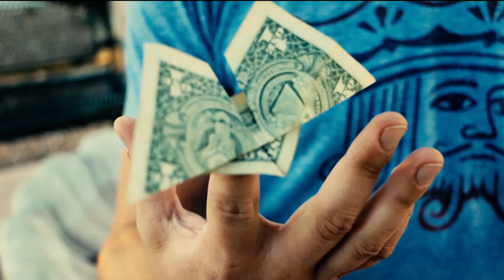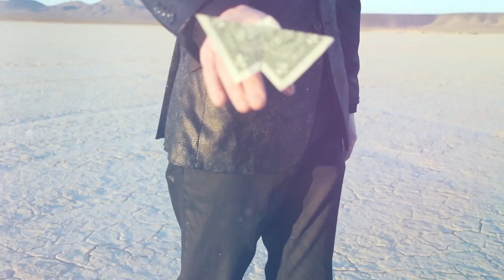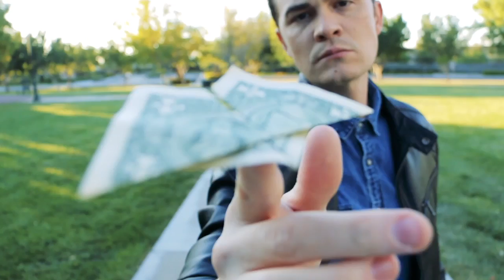MoneyMorphosis Trailer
This is, quite simply, one of the most impactful, poetic effects we have ever produced. A borrowed bill self-animates to move and form the shape of a caterpillar. Then, it transforms into an origami butterfly! The folded butterfly can be immediately handed back to the spectator as a souvenir of an unforgettable magical experience.

The best part is that the effect is practical. You can perform it surrounded, and although it uses threads, the approach is entirely workable and easy to manage, and can be mastered within minutes.

"Moneymorphosis" comes with a half hour long download which takes you through each step of the process in great detail. This is the best self-folding bill ever devised, and is NOT something other magicians are doing. Get yours instantly...and add a transformational effect to your repertoire.